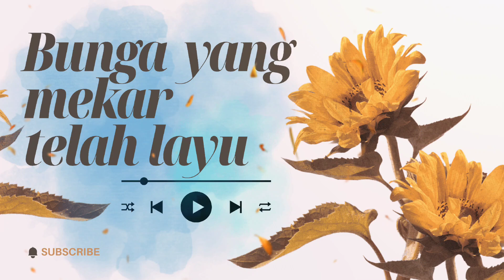Bunga yang mekar telah layu~suno band lagu terbaru 2024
🎵 Selamat datang di [dunia musik] 🎵

Nikmati musik terbaru dari mahmuddin service, menciptakan sebuah musik keren yang bikin hari kamu lebih berwarna! Di channel ini, kami menyajikan berbagai genre musik, mulai dari pop, akustik, hingga remix viral yang sedang trending. Jika kamu suka dengan musik yang bikin semangat atau lagu-lagu yang membawa suasana chill, kamu berada di tempat yang tepat.

🎧 Support kami dengan: 👍 Like video ini jika kamu suka 💬 Tinggalkan komentar lagu favorit kamu atau request lagu yang ingin di cover 🔔 Subscribe dan aktifkan notifikasi agar selalu update dengan musik-musik terbaru

Terima kasih sudah mendengarkan! Nikmati musiknya, dan share ke teman-teman kamu supaya makin banyak yang menikmati musik seru ini!